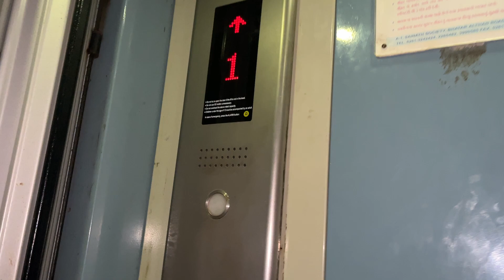Baby sharks funny shorts video viral